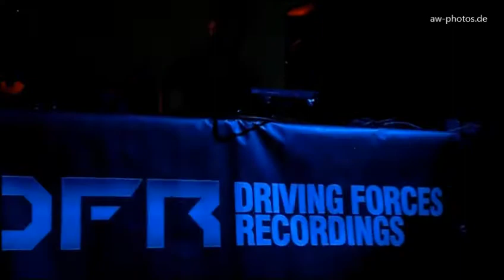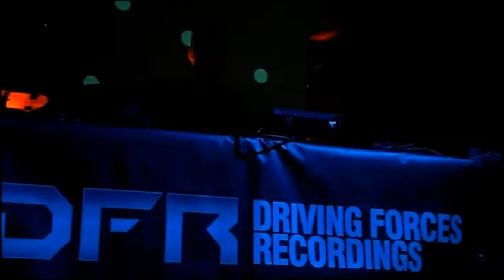Fortissimo pres. Driving Forces @ Sakog / Trimmelkam (A) 08.06.2013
pix @ aw-photos.de

LineUp:

• INDUSTRIALYZER - live
 Kombination Research, Driving Forces // Portugal

 • BRIAN SANHAJI - live
 CLR, EgoTon, Driving Forces // Germany

 • SUTTER CANE
 Driving Forces, Phobiq // Vienna-AT

 • ZEMTEX
 Fortissimo, Rotor // Vienna-AT

 • PUMPINCHRIS
 Collabs - AT

 • DASTECH
 Fortissimo,Rotor - CRO

 • SINCERE
 Fortissimo,Rotor - AT

 Visuals by

 • SEHSTÖRUNG
 Fortissimo - AT